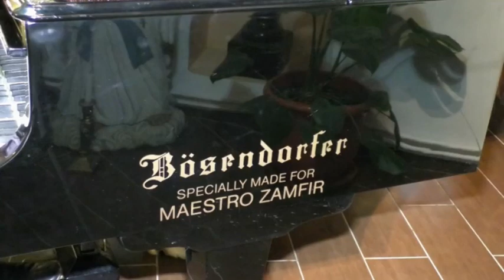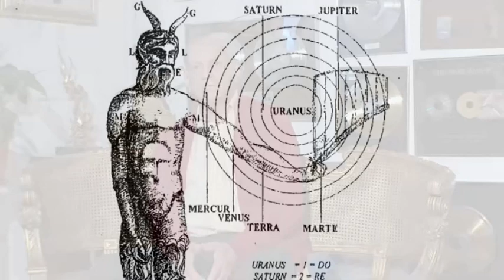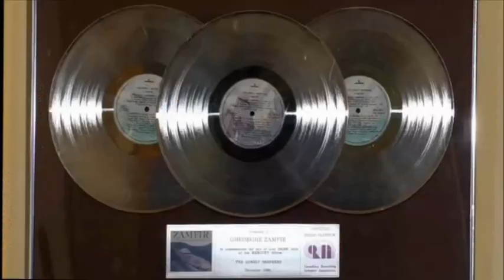Gheorghe Zamfir - Miracolul Românesc - Film documentar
O scurtă parte din documentarul ”Miracolul Românesc”, documentar dedicat vieții și carierei Maestrului Gheorghe Zamfir.